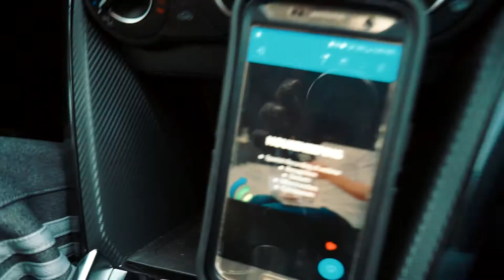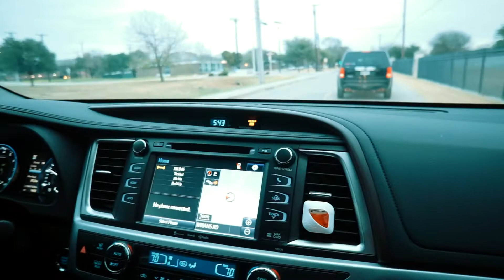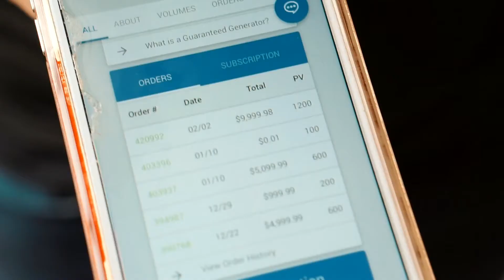San Antonio TX Recap Summit 1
Join me on my journey as I build a multi million dollar empire

AllinTheMovement.com